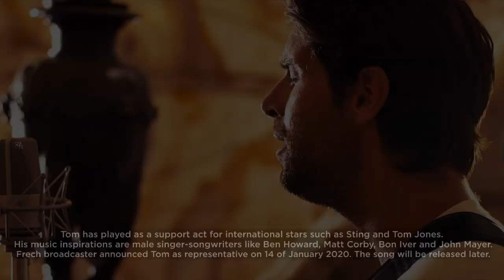🇫🇷: Get To Know - France 2020 - Tom Leeb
Tom Leeb with the song «The Best In Me» will represent France in Eurovision Song Contest 2020 in Rotterdam, The Netherlands

Belgium - Hooverphonic
Bulgaria - VICTORIA
Cyprus - Sandro
France - Tom Leeb
Georgia - Tornike Kipiani
The Netherlands - Jeangu Macrooy
Spain - Blas Cantó